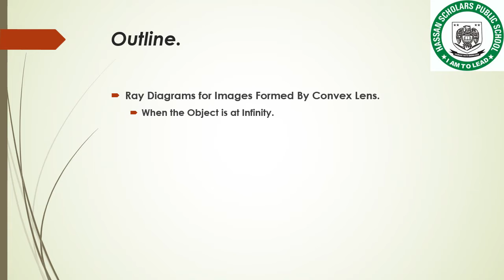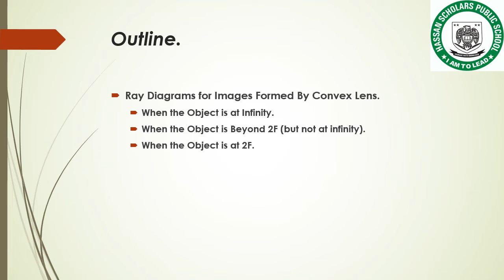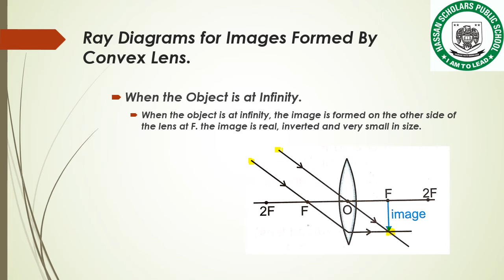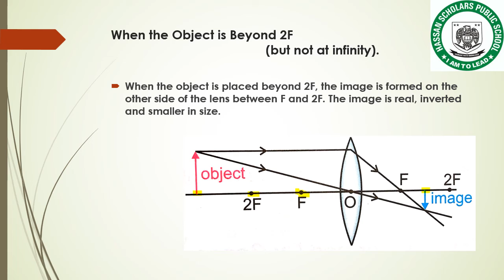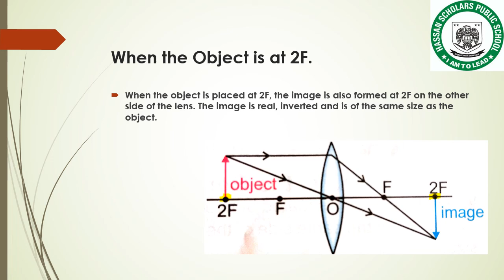Ch.No.10 ( Physics portion) Lec #5 Class 8th Science (Gohar).